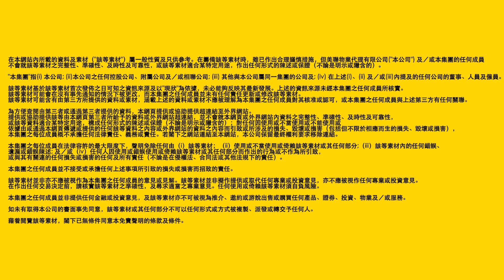【新蒲崗搵樓】嘉峰臺・瓊山苑・鑽嶺・年輕置業夢成真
好多人話樓價高，資金限制左年青人嘅上車夢，我就話，好多優質筍盤其實隱藏各區各地。嚟到新蒲崗呢度，就有三個上車屋苑，睇下有冇機會一圓你嘅置業夢？

《新蒲崗，年輕置業夢成真》

第一個要介紹嘅就係新蒲崗嘅嘉峰臺！屋苑屬於私人機構參建居屋，由五座物業組成，總共2010個單位。屋苑主打兩房及三房單位，實用面積就由400幾至600幾呎左右，間隔四正，實用率超過八成。單位景觀方面，以翠綠山景為主，部份向南嘅單位更加可以遠望啟德海景，可謂景致多變。嘉峰臺地勢較高，住戶可以遠離繁囂，適合喜愛寧靜生活嘅年輕上車客。屋苑亦自設商場，附近食肆商鋪齊備，生活配套不假外求，屋苑樓下亦設有穿梭黃大仙同鑽石山嘅小巴站，班次非常頻密。

第二個要介紹嘅，嘉峰臺旁邊嘅瓊山苑。同樣屬於居屋物業嘅瓊山苑，由六座物業組成，合共提供1584伙單位，屋苑同樣都係主打兩房及三房單位，實用面積就由400幾至500幾呎左右。由於屋苑屬於區內早期居屋，所以設計實用性高，單位四正無窗台，令到空間更加見使，而且樓價易於承擔，所以成為唔少首次置業人士嘅心頭好。雖然瓊山苑並無屋苑商場，但住戶可以共用附近富山村嘅超市以及商鋪，基本生活無憂，而且附近小巴同巴士線路充足，前往黃大仙同鑽石山都只係幾分鐘嘅車程，無論想去大型街市買餸，定係想去大型商場行街，都非常方便。而且屋苑鄰近蒲崗村道運動場同埋斧山道遊樂場，喜愛運動嘅你，總會搵到適合自己嘅活動空間！

第三個要介紹嘅就係位同區嘅另一個上車盤－鑽嶺。鑽嶺位於環鳳街68號，2018年入伙，係於區內嘅年輕物業之一。而物業屬於單幢式住宅項目，合共234伙，單位面積由198至654呎，當中8成以上為300呎以下嘅上車盤，難怪會成為唔少置業人士嘅心水選項之一。鑽嶺附近社區發展成熟，有街市、食肆同唔少社區商舖，除咗價廉物美，商戶仲好有人情味添，而冇幾遠就有荷里活廣場，大型戲院、潮流商舖、各地美食統統齊備，滿足大家購物娛樂嘅需要。屋苑雖然地勢偏高，但係附近就有唔少巴士同埋小巴路線提供！落到去黃大仙，交通選擇就更加種類繁多。住戶亦可以去到荷里活廣場嘅大型交通中心，坐巴士或地鐵出行，任君選擇。

聽完以上介紹，仲想了解更多嘅屋苑詳情？快啲聯絡美聯物業啦！

▄▄▄▄▄▄▄⭐️ 精選影片⭐️ ▄▄▄▄▄▄▄▄

▼▼查看更多▼▼